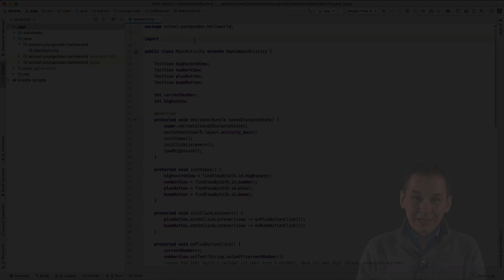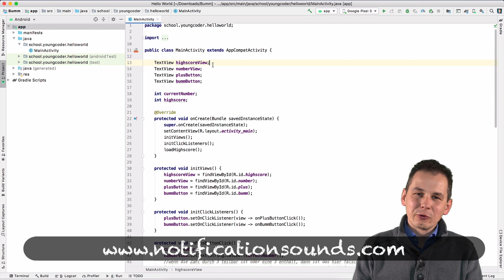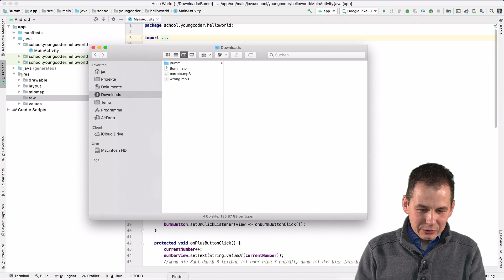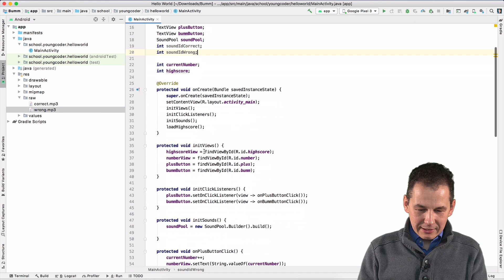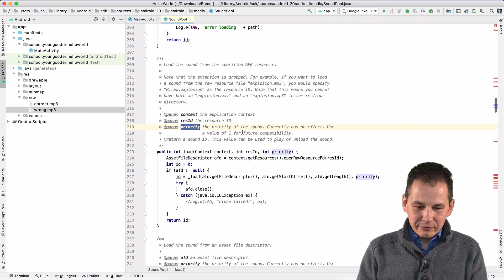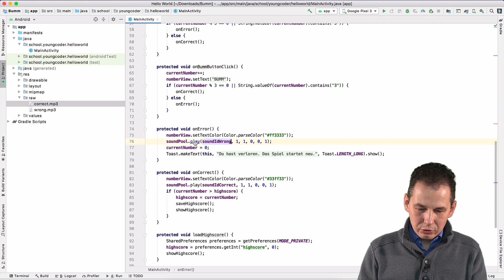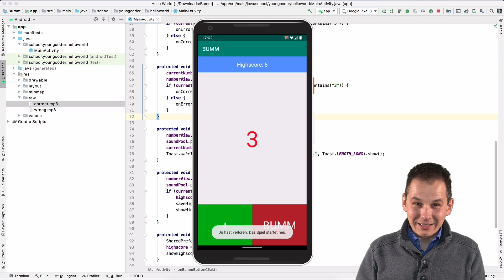Android-Apps entwickeln: Sound-Effekte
Sounds in Java, Sounds in Android, Programmieren lernen, Spiel entwickeln, Android App entwickeln, Java Sound Tutorial, Android-App bauen mit Sound

Wir entwickeln Android-Apps. In diesem Video zeige ich dir, wie du Sound-Effekte in deine App einbauen kannst. Dazu nutzen wir die Bumm-App, die wir bereits auf diesem Kanal entwickelt haben. Schau dir die Videos zur Bumm-App an, falls du das verpasst hast.

Alternativ kannst du den Quellcode der Bumm-App auch direkt herunterladen und die Sound-Effekte mit Hilfe dieses Videos noch hinzufügen. So lernst du am effektivsten wie das geht.

Die Sounds, die ich im Video verwende, kannst du direkt hier herunterladen

Im Video nutze ich das neue Android Studio 4.0, das kannst du hier kostenlos herunterladen

Dort kannst du uns per Direktnachricht kontaktieren, wenn du Hilfe brauchst.

Schönes Wochenende!